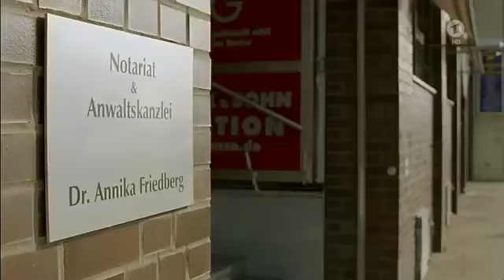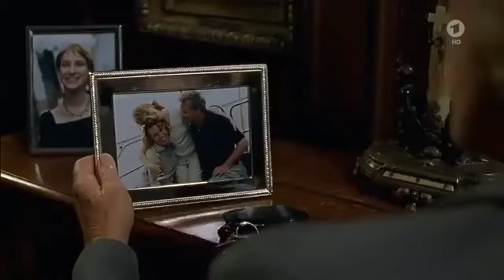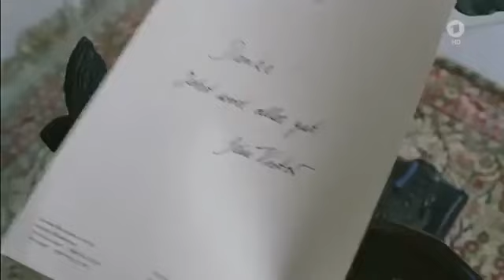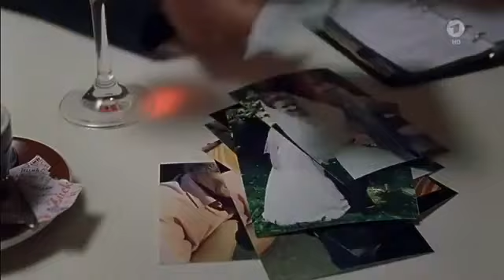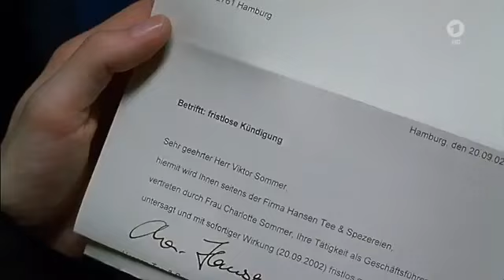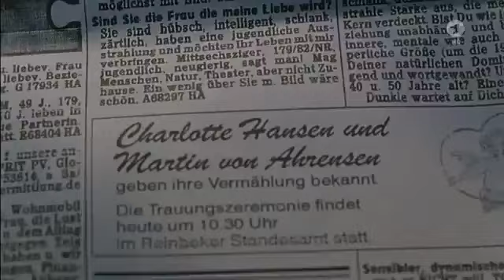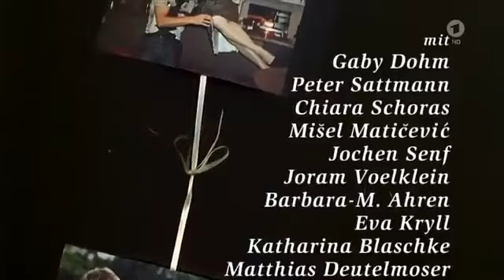Die Eltern der Braut (Komödie, ganze Filme in deutsch, kompletter Liebesfilm, Filme)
Der richtige Schwiegersohn muss in aller Regel erst noch gebacken werden – besonders dann, wenn er mit der Heirat gleich die Hälfte des Familienunternehmens übernimmt. Genau dies ist ausgerechnet der letzte Wille von Charlotte Hansens just verstorbenem Onkel, Besitzer eines florierenden hanseatischen Teekontors. Die Erbin, Charlottes Tochter Sandra, trifft nach Meinung ihrer Mutter leider oft eine schlechte Wahl in Sachen Beziehungen. So passt auch der gerade aktuelle Freund ihrer Tochter, ein windiger Nachtclubbesitzer, so gar nicht in Charlottes Schema. Gemeinsam mit ihrem Ex-Mann Viktor macht sich Charlotte nun auf die Jagd nach dem perfekten Schwiegersohn und zukünftigen Mitbesitzer des Familienunternehmens. – Christine Hartmann inszenierte die tempo- und gagreiche Komödie mit den beliebten TV-Stars Gaby Dohm und Peter Sattmann in den Hauptrollen.